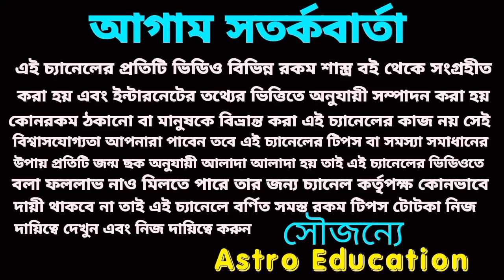এই চারটি রাশি মালামাল হবে।! সূর্যদেবের আশীর্বাদ পেতে চলেছে!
সূর্যের রাখি পরিবর্তনে এই চারটি রাশি মালামাল হতে চলেছে।